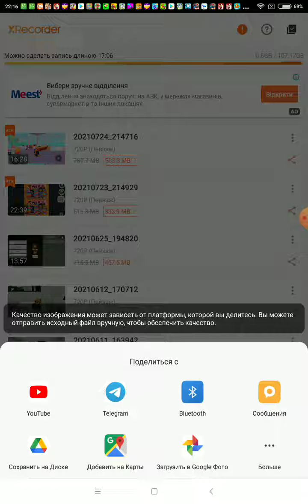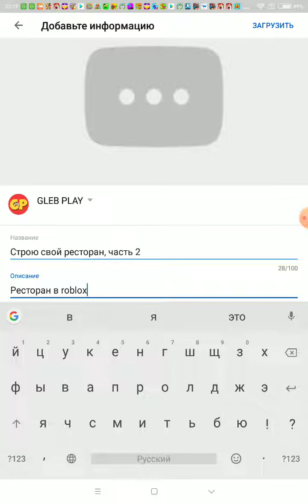Как я загружаю видео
Очень быстрое видео.